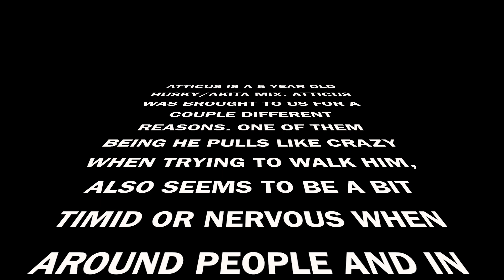5 YEAR OLD HUSKY/AKITA MIX "ATTICUS" 2 WEEK BOARD AND TRAIN PROGRAM